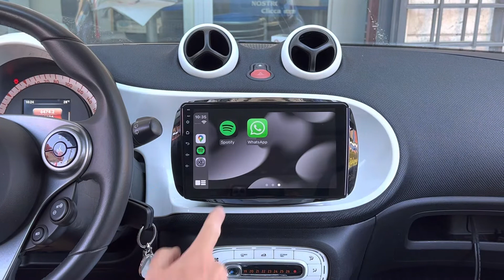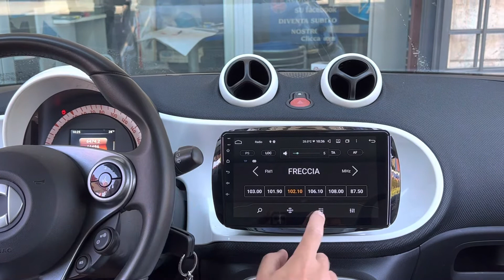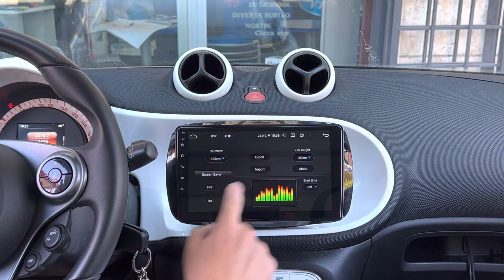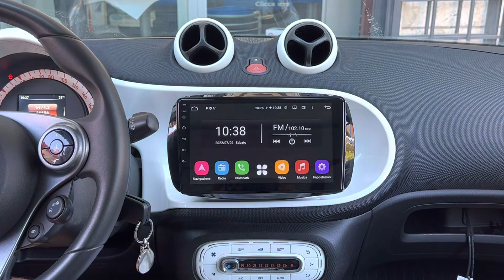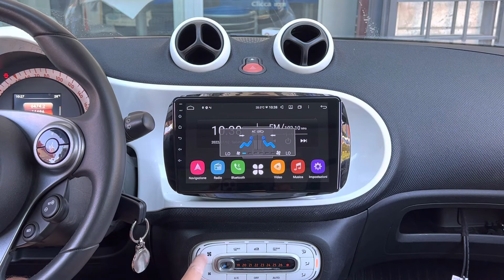smart car tablet android apple car play prezzi disponibili su shop.audioelite.it